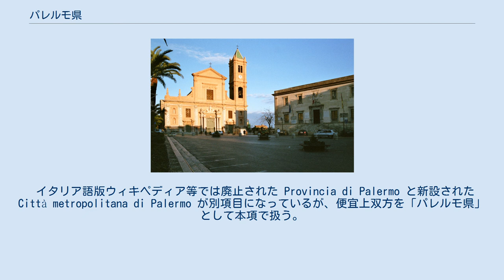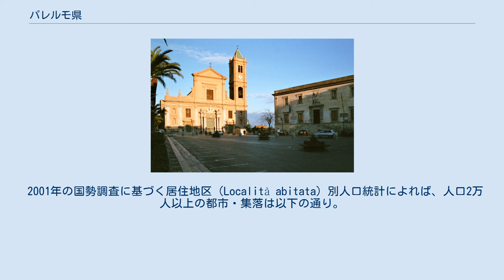パレルモ県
パレルモ県（パレルモけん、イタリア語: provincia di Palermo, シチリア語: pruvincia di Palermu）は、イタリア共和国シチリア州に属する県級行政区画の一つ。
県都パレルモは、シチリア州の州都でもある。
 法制上の位置づけは、2015年9月4日に従来の県（Provincia）から大都市圏（Città metropolitana）に移行した。
 イタリア語版ウィキペディア等では廃止された Provincia di Palermo と新設された Città metropolitana di Palermo が別項目になっているが、便宜上双方を「パレルモ県」として本項で扱う。
 シチリア島北海岸中部に位置する県で、ティレニア海に面する。
県都パレルモは、トラーパニから東北東へ約75km、アグリジェントから北北西へ約92km、エンナから北西へ約101km、カターニアから西北西へ約166km、メッシーナから西へ約192kmの距離にある。
ティレニア海上のウスティカ島も県域に含まれる。
 2001年の国勢調査に基づく居住地区（Località abitata）別人口統計によれば、人口2万人以上の都市・集落は以下の通り。
 パレルモ県には82のコムーネが属する。
 パレルモ国際空港（ファルコーネ＝ボルセリーノ空港）は、ともに当地出身でマフィア撲滅に尽力したもののマフィアによって暗殺されたジョヴァンニ・ファルコーネおよびパオロ・ボルセリーノの両判事を記念して付けられたものである。